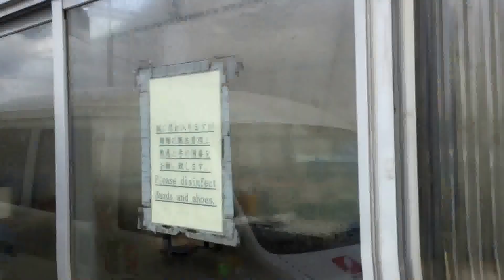Dainichi Koi House. High quality koi ready for auction or sale. Feb 21, 2016